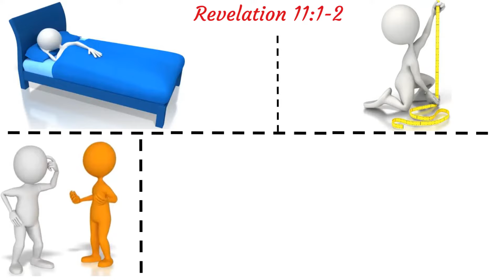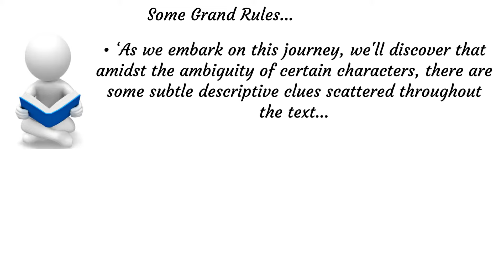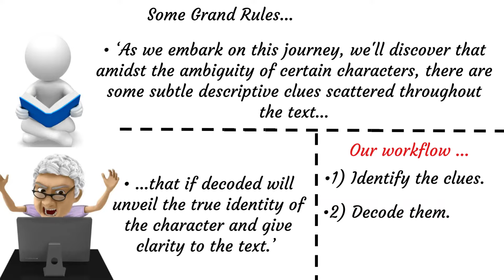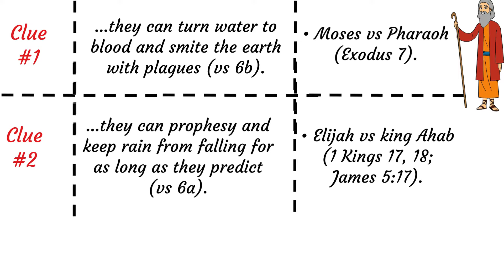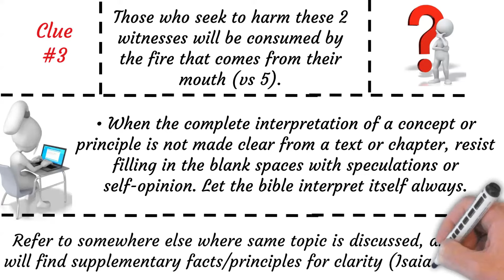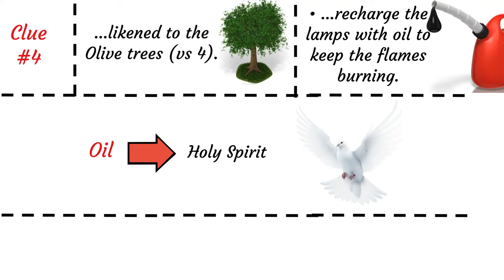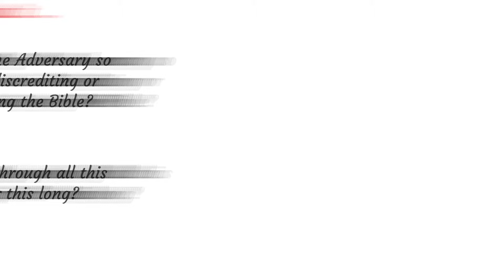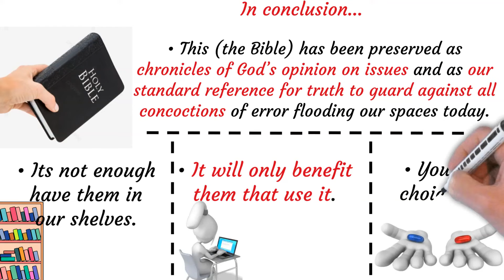Q2E6 The Two Witnesses Part I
The two witnesses...Who are these people and why are they important? We''re about to find out.